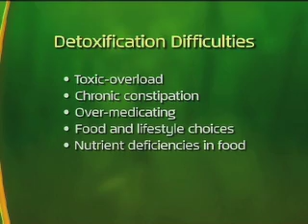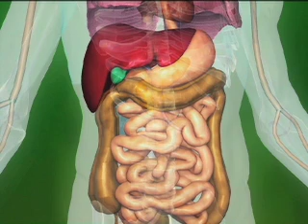Brenda Watson's Detox Strategy: Vibrant Health in 5 Easy Steps - Body Detoxification Difficulties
Excerpt from Brenda Watson's Detox Strategy (PBS Special) where Brenda Watson, C.N.C. explains how different things in our environment can impede our bodies ability to detoxify.